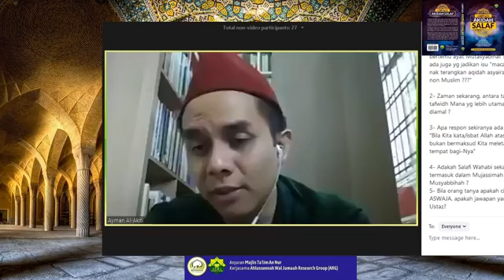03 | Daurah Buku Aqidah Salaf - Dr. Muhammad Ayman al-Akiti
Kitab Akidah Salaf adalah suatu kitab yang membicarakan manhaj salaf al-Salih dalam beberapa isu yang dibangkitkan oleh kaum yang mendakwa salaf. Kitab ini ditulis dengan penuh teliti oleh Kiyai Nur Hidayat, panel penyelidik Ahlussunnah wal Jamaah Research Group (ARG) dan buku ini mendapat kata-kata aluan serta pujian daripada Para Mufti di Malaysia antaranya :

1- Mufti Negeri Johor
2- Mufti Negeri Pahang
3- Mufti Negeri Sembilan
4- Mantan Mufti Kedah
5- Pengerusi Jawatankuasa Fatwa Majlis Kebangsaan bagi Hal Ehwal Agama Islam Malaysia (MKI)

Pembentang : Dr Ayman al-Akiti
Anjuran : Majlis Ta'lim An-Nur dengan kerjasama ARG

Credit Rakaman : FB ARG

Sebarang sumbangan untuk membantu gerak kerja Majlis Ta'lim An-Nur, boleh salurkan melalui akaun bank rasmi pihak kami:

Nama Bank : Bank Islam
Nama Akaun : Zawiyah Talim An Nur Center
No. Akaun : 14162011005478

Sebarang pertanyaan, boleh hubungi secara rasmi melalui:
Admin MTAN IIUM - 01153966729